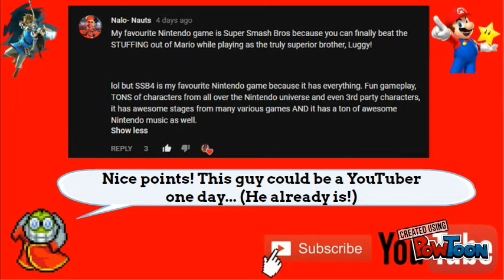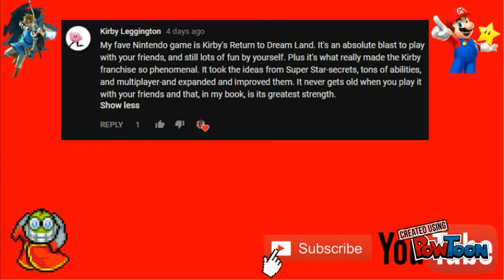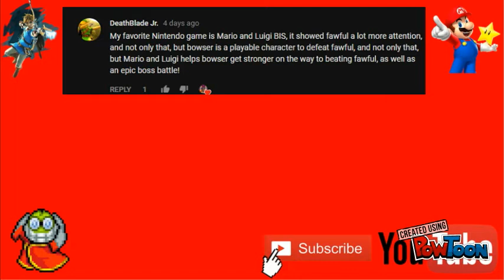CONTEST RESULTS! (+ New Contest!)